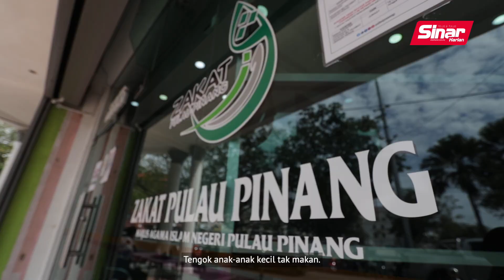Korban batin, jiwa tenang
Korban batin, jiwa lebih tenang

Ramai yang berpusu-pusu infak sebahagian harta untuk melaksanakan ibadah korban tetapi berapa ramai pula yang berlumba-lumba melaksanakan kewajipan yang dinamakan sebagai korban batin ini.

Ikuti Soal Jawab Agama Edisi Aidiladha bersama pendakwah bebas, Ustaz Fauwaz Fadzil bagi merungkaikan jawapannya.